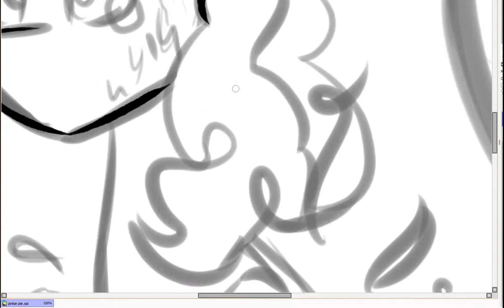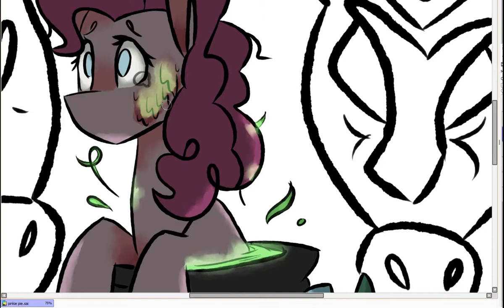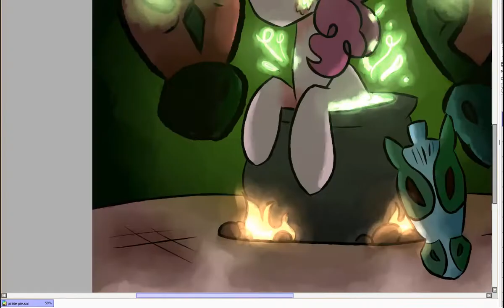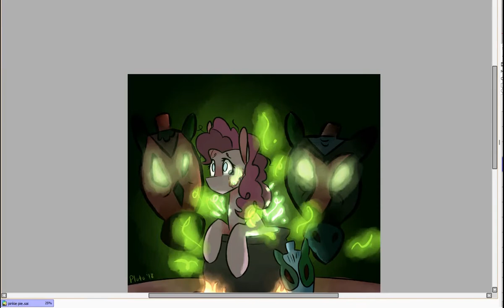pinkie brew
I had way too much fun drawing this!
I love using luminosity, and I'm really happy with the way this turned out!

According to my friend, rock soup is another title, haha